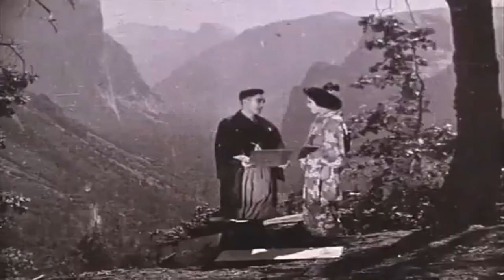Sessue Hayakawa: A Sex Symbol From Foreign Lands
When it comes to Asian representation in film, you can't go any further back than this guy.
Sessue Hayakawa is a Japanese Actor who starred in Hollywood films in the 1910s all the way to the 60s. His most notable roles are in the later years of his life; including The Bridge on the River Kwai (1957) and Swiss Family Robinson (1960). However, back in the beginning of his career, he was actually one of the highest paid stars of his time. But... he wasn't even American! He wasn't even white! How did this happen?